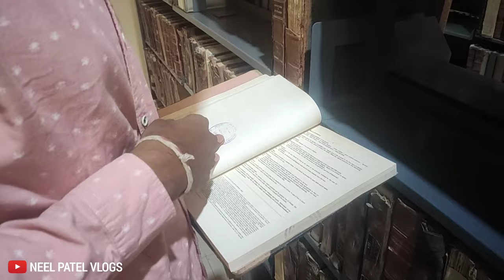First Day Of College - Anand Agriculture University | Vlog 17